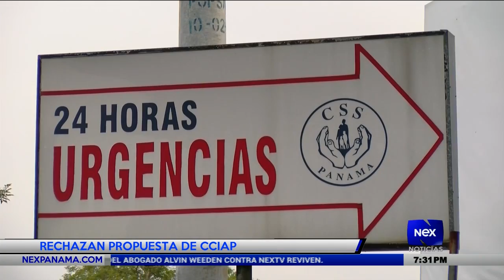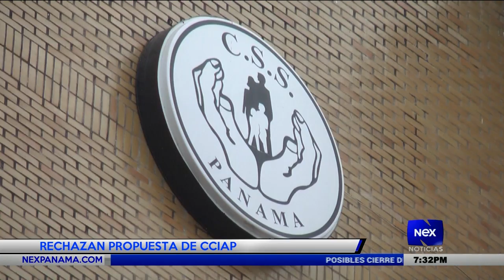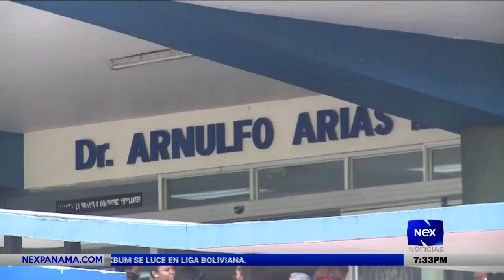Rechazan propuesta de la CCIAP con respecto a la CSS